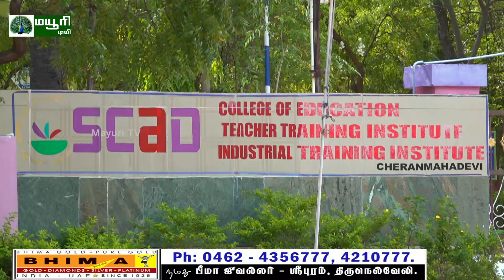ஸ்காட் பாலிடெக்னிக் கல்லூரி முதலாமாண்டு துவக்க விழா | MAYURI TV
நெல்லை மாவட்டம் சேரன்மகாதேவி ஸ்காட் பாலிடெக்னிக் கல்லூரி முதலாமாண்டு துவக்க விழா நடைபெற்றது. இதில் ஸ்காட் அட்மிஷன் இயக்குநர் டாக்டர் ஜான் கென்னடி தலைமை தாங்கி மாணவர்களுக்கு சிறப்பான அறிவுரைகளை கூறி எதிர்காலத்தில் சிறப்பாக செயல்படுவது எப்படி என்பதை எடுத்துரைத்தார் ஸ்காட் விளாக பொது மேலாளர் தம்பிதுரை முன்னிலை வகித்து சிறப்புரையாற்றினார். ஸ்காட் பாலிடெக்னிக் முதல்வர் மணிமாறன் கல்லூரியின் சிறப்பம்சங்கள் மற்றும் மாணவர்கள் எவ்வாறு செயல்படுவது, தொழில் முனைவோர் வேலைவாய்ப்புகள் பற்றி  விளக்கி கூறினார். இவ்விழாவில் முதலாமாண்டு மாணவர்களுக்கு ஆசிரியர்கள் அறிமுகப்படுத்தப்பட்டர். இவ்விழாவில் கலந்து கொண்ட மாணவர்கள் மற்றும் பெற்றோர்களை ஸ்காட் நிறுவனர் டாக்டர் கிளிட்டஸ் பாபு வாழ்த்தினார். இவ்விழாவில் துறைத்தலைவர்கள் பேராசிரியர்கள் கலந்து கொண்டனர் , இறுதியாக  செல்வகல்யாணி நன்றியுரை கூறினார்.